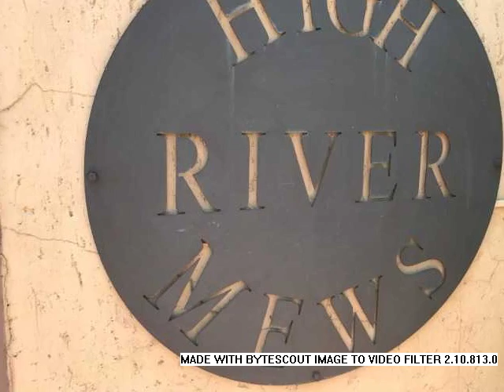3.0 Bedroom Townhouse For Sale in Eastleigh, Edenvale, South Africa for ZAR R 1 400 000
Bedrooms: 3.0
Bathrooms: 2.0
Garages: 1.0
Price: R 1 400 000

Property Description:

Gauteng, Edenvale, Eastleigh
20 Units in the complex. Private garden, one automated garage.
Security is important, 132 sq meter duplex. Spacious open plan lounge / dining room.
Spacious kitchen with plenty of cupboards. Separate study. Guest toilet. Stairs lead
up to three bedrooms. First and second rooms are spacious, carpeted and built-in cupboards.
Main bedroom has a door that opens out to a small balcony, en suite bathroom offering
a bath, basin and toilet, tiled to the ceiling.  Second bathroom offers a shower, bath,
basin and toilet.  Play area for children, Pool in the complex. Wendy house behind the
apartment. SPECIAL LEVY R250 PER MONTH.  PET FRIENDLY.
Close to Greenstone Mall and in driving distance to Eastgate Mall. Close
to the R24 Highway passing the O.R. Tambo International Airport and
Johannesburg business centre. N1 highway that leads you to Sandton City,
Pretoria is easily accessible Excellent shopping malls &
other amenities within easy access.
Dowerglen High School in Dowerglen, Edenglen Primary and High School in the
boomed area of Edenglen, M.W.de Wet Afrikaans Primary School in the Avenues,
Eastleigh Primary School in Eastleigh, Holy Rosary School in the Avenues,
Hurlyvale Primary School in the boomed area of Hurlyvale, Edenvale School
in Edenvale, are just some of the schools in the area to choose from.

Name: Team Joan and Marietjie Pienaar
Tel: